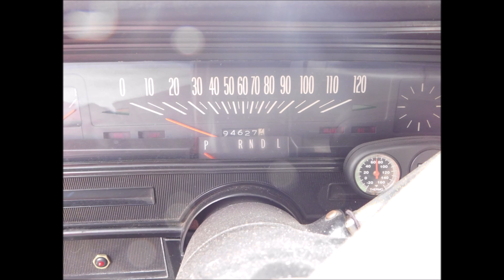1971 Nova Project For Sale on Ebay